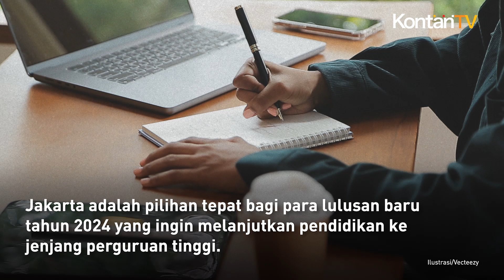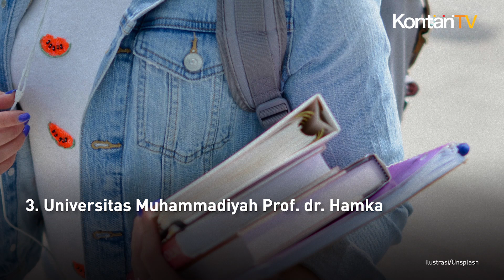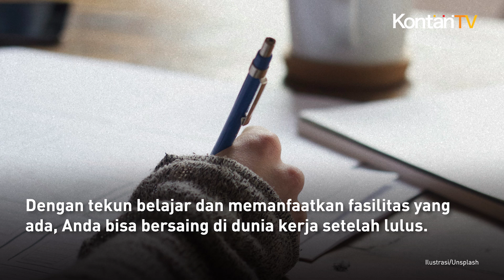Daftar Universitas Swasta Terbaik di Jakarta 2024 Versi 4ICU | Kontan News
Tak perlu berkecil hati jika Anda belum diterima di universitas negeri.

Di Jakarta, banyak universitas swasta berkualitas yang mampu bersaing dengan universitas negeri dan bahkan universitas luar negeri.

Jakarta adalah pilihan tepat bagi para lulusan baru tahun 2024 yang ingin melanjutkan pendidikan ke jenjang perguruan tinggi.

Menurut direktori perguruan tinggi internasional 4ICU, ada beberapa universitas di Jakarta, baik swasta maupun negeri, yang masuk ke dalam daftar universitas terbaik.

4ICU sendiri merupakan mesin pencari yang menampilkan lebih dari 13.800 universitas resmi dari 200 negara.